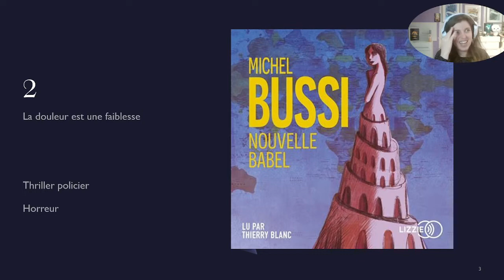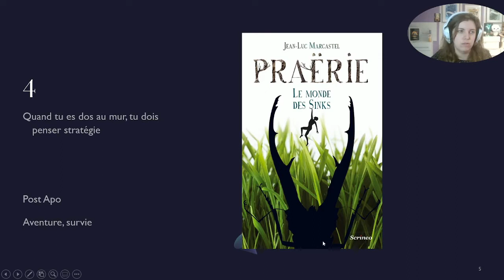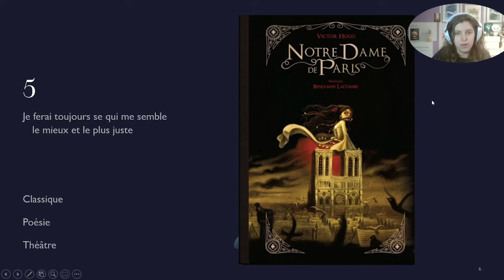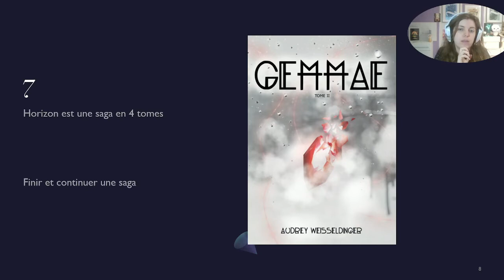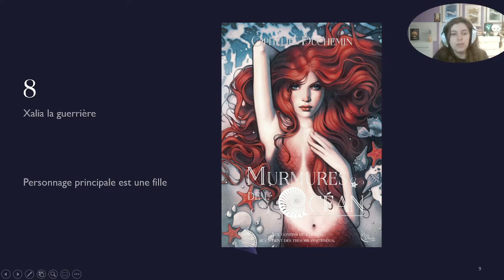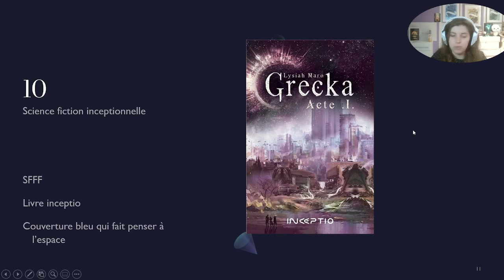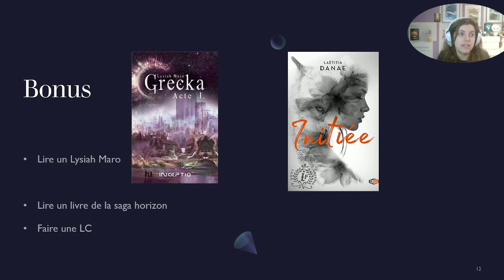Challenge horizon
Hello !

5 euros de crédit Boobox pour vous!
Wishlist Amazon

Montage avec Filmora X